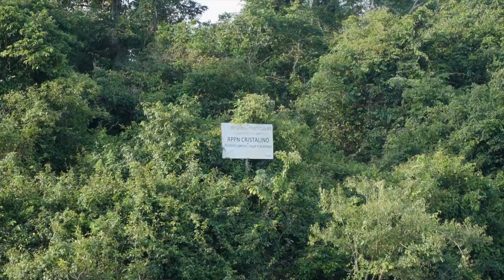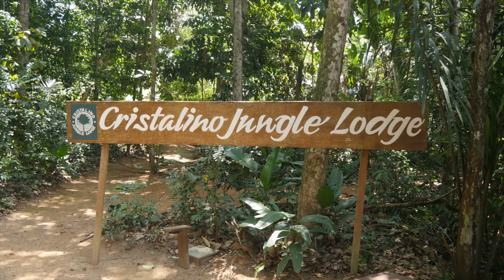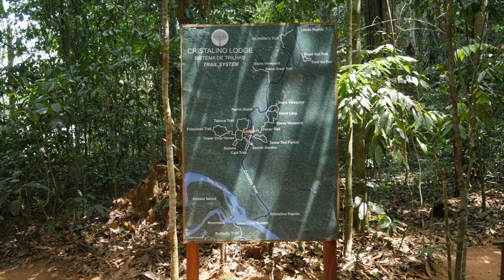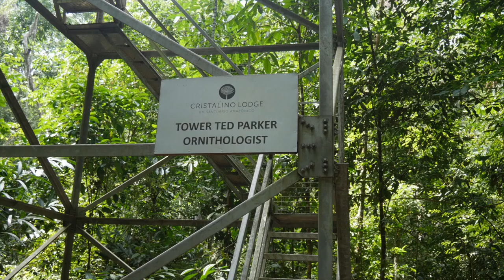Birding in Brazil: Southern Amazonia 2018 - Part Three Cristalino Lodge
Based at the world famous Cristalino Lodge, this is the final instalment in a trilogy of videos from a trip to Southern Amazonian Brazil in October 2018.  It includes footage of iconic species such as Agami and Zigzag Herons, Sunbittern, Ornate Hawk-eagle, Snow-capped Manakin, Amazonian Umbrellabird, Chestnut-belted Gnateater, Kawall's Parrot, and Alta Floresta Antpitta.

Our guide was the always excellent Brad Davis from Birding Mato Grosso.